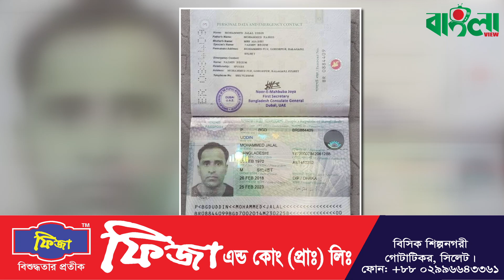দুবাই থেকে টিকিট কেটেও দেশে ফেরা হলো না জালালের!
দুবাই থেকে টিকিট কেটেও দেশে ফেরা হলো না জালালের! ।।  Sylhet News